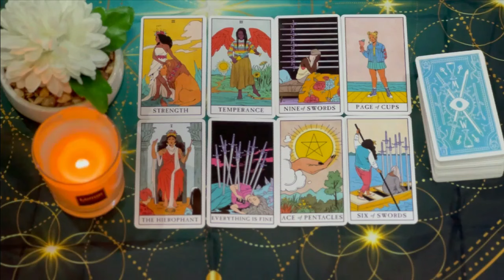LIBRA SILENT…SILENT…THEN BOOM! OUT OF NOWHERE A SHOCKING REVEAL😱 LIBRA AUGUST 2024 TAROT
Libra Love
Libra 2024
Libra today
Libra AUGUST